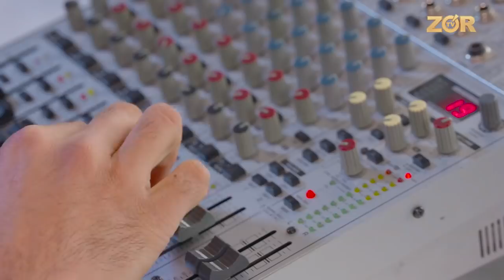GAYRAT O'Z QISHLOG'IDA "TV" OCHDI!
Obuna bo'ling azizlar afsuslanmaysiz!